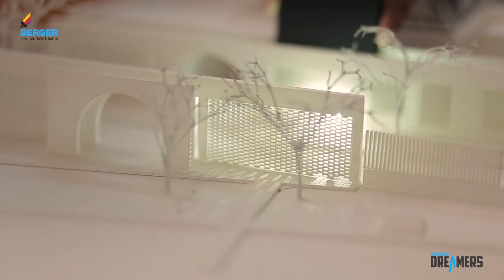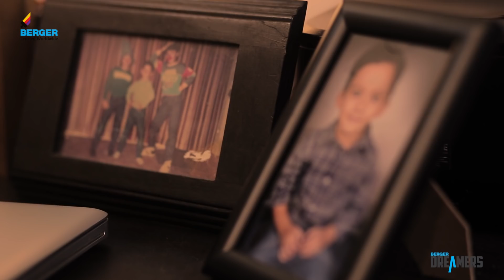Berger Dreamers - Episode 1 - Rashed Chowdhury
বার্জার ড্রিমার আপনাদের সাথে পরিচয় করিয়ে দেবে সেইসব স্বপ্নবাজ তরুণদের, যারা স্বপ্নের রঙে প্রতিনিয়ত রাঙিয়ে চলেন জীবন। আজ শুনবো আর্কিটেক্ট রাশেদ চৌধুরীর গল্প।